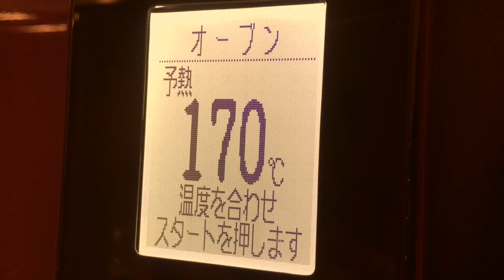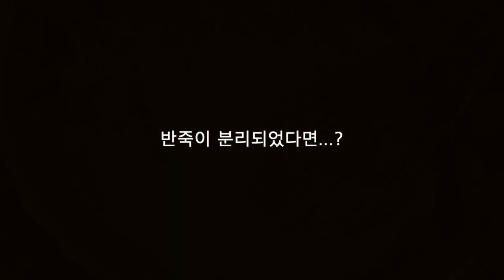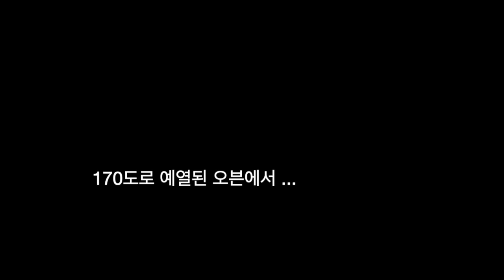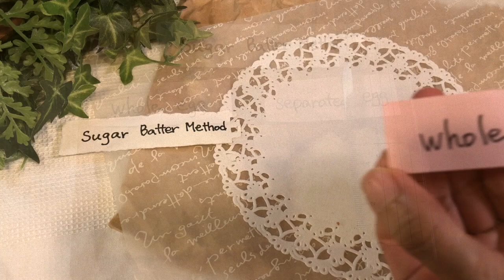[도쿄아줌마 베이커리] 파운드 케이크 완전정복🔥3편 ✩슈가배터 반죽법✩| 분리된 반죽 고치는 꿀팁🍯| POUND CAKE ✩Sugar Batter Method✩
안녕하세요. 믿고 따라하는 베이킹 도쿄아줌마 입니다.

이번시간에는 지난시간에 이어 파운드 케이크의 다양한 반죽법에 관하여 알아보겠습니다. 오늘은 슈가배터 반죽법(SugarBatter Method)의 공립법과 별립법의 두가지 방법으로 파운드 케이크를 구워보고, 반죽이 분리되었을때 고치는 방법에 관하여 알아보도록 하겠습니다.

베이킹의 기초를 잘 이해하고 연습하면 실패를 줄이고 레시피의 응용이 가능해져서 보다 폭 넓은 베이킹을 할수 있는데요..여러분도 이번기회에 다양한 파운드 케이크의 반죽법을 익혀두시고 보다 폭넓은 베이킹에 도전해 보세요~!

** 영상에서 설명드린 내용은 저의 개인적인 소견이며 사용하시는 재료, 오븐 및 각종 도구에 따라 차이가 있을수 있음을 알려드립니다.

➤ 파운드 케이크란?
영국에서 유래된 케이크로 밀가루, 계란, 설탕, 버터를 각 1파운드씩 사용하였다고 하여 붙여진 이름이라고 합니다.

➤ 꺄뜨르 꺄르란?
프랑스에서 유래된 케이크로 밀가루, 계란, 설탕, 버터를 1/4씩 넣어서 만들었다고 하여 붙여진 이름이라고 합니다.

여러분의 홈베이킹을 응원합니다!
Happy Baking!!

📌 영상에서 소개드린 링크는 아래를 참조하세요!

➤  도쿄 아줌마의 파운드 케이크 레시피 | for Pound Cake recipes

    ⧪ 파운드 케이크 완전정복 1편 - 올인원 반죽법 | Baking a pound cake with the all-in-one method

     ⧪ 파운드 케이크 완전정복 2편 - 플라워배터 반죽법 | Baking a pound cake with the flour batter method

✩ 슈가배터(Sugar batter) 반죽법으로 기본 파운드 케이크 만들기

** 공립법 재료 ( 파운드 케이크틀 17 x 8 x 6.4cm  )  **

  박력분                                   100g
  설탕                                       100g
  상온버터                                100g
  상온계란                                100g

➤옵션
 레몬즙                                    15g
 레몬제스트 레몬 반개분
 그랑 마니에

** 사전준비  **
  파운드틀에 유산지를 깔아 놓는다.
  버터는 상온으로 돌려두어 말랑말랑한 상태로 준비한다.
  손으로 만졌을때 차갑지 않은 정도로 계란을 상온으로 돌려두어 준비한다.
  박력분과 베이킹파우더는 함께 계량하여 놓는다.
  오븐을 170도로 예열해 놓는다.

** 만드는 법  **
 1. 상온 버터에 설탕을 넣고 크림화시킨다.
 2. 1에 계란을 여러차례로 나누어 넣어가며 넣을때마다 잘 섞어준다.
 3. 3에 가루재료를 체에 쳐서 넣고 고무주걱으로 자르듯이 섞는다.
 4. 4에 레몬즙과 레몬제스트를 넣고 섞어준다.
 5. 준비해 둔 유산지를 깔은 파운드틀에 4를 넣고 반죽을 양쪽으로 밀고 가운데를 오목하게 한 후, 170도로 예열한 오븐에 넣어 약 45분간 굽는다.
 6. 오븐에서 꺼낸후 그랑마니에를 윗면에 바른후, 틀에서 빼어 유산지채로 식힘망에서 식힌다.
 7. 완전히 식으면 랩으로 싸서 하루정도 숙성시킨다.

** 별립법 재료 ( 파운드 케이크틀 17 x 8 x 6.4cm  )  **

  박력분                                   100g
  설탕                                       100g
  계란흰자 + 노른자.                100g
  상온계란                                100g

➤옵션
 레몬즙                                    15g
 그랑 마니에

** 사전준비  **
  손으로 만졌을때 차갑지 않은 정도로 계란을 상온으로 돌려두어 준비하고,
  계란노른자와 흰자를 분리하여 따로 계량해 둔다.
  박력분은 체에 쳐서 준비한다.
  설탕은 상온버터용 50그램, 머랭용 50그램으로 나누어 계량해 둔다.

** 만드는 법  **
 1. 상온 버터에 설탕 50그램을 넣고 크림화시킨다.
 2. 1에 계란 노른자를 한개씩 넣어가며 잘 섞는다.
 3. 2에 레몬즙과 레몬제스트를 넣고 섞어준다.
 4. 계란흰자와 설탕 50그램으로 단단한 프렌치 머랭을 만든다.
 5. 3에 머랭을 약1/3을 넣고 섞은 후, 박력분 반정도를 넣고 섞눈다. 다시 남은 머랭의 반을 넣고 남은 박력분을 모두 넣고 섞는다. 마지막으로 남은 머랭을 모두 넣고 섞어서 반죽을 완성한다.
 6. 준비해 둔 유산지를 깔은 파운드틀에 5를 넣고 반죽을 양쪽으로 밀고 가운데를 오목하게 한 후, 170도로 예열한 오븐에 넣어 약 45분간 굽는다.
 7. 오븐에서 꺼낸후 그랑마니에를 윗면에 바른후, 틀에서 빼어 유산지채로 식힘망에서 식힌다.
 8. 완전히 식으면 랩으로 싸서 하루정도 숙성시킨다.

✩ Baking a pound cake with the Sugar Batter Method

** Whole Egg : Ingredients ( pound cake pan 17 x 8 x 6.4cm  )  **

soft butter                                               100g
room temperature eggs                       100g

➤Option
lemon juice          15g
lemon zest           1/2
Grande Marnier

** Separated Egg : Ingredients ( pound cake pan 17 x 8 x 6.4cm  )  **

soft butter                                               100g
(Egg Whites + Egg Yolks)

➤Option
lemon juice                      15g
lemon zest                       1/2
Grande Marnier